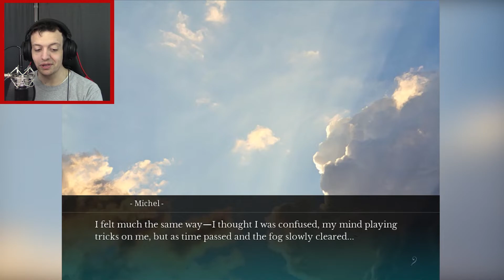Happy Ever After | The House in Fata Morgana: A Requiem for Innocence | Part 23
Welcome to the dark stories of The House in Fata Morgana: A Requiem for Innocence. This is a blind playthrough.

In a world a lot more familiar, two souls who loved each other for over a thousand years finally find each other. Giselle and Michele go on their first date in the modern Paris and it's as wonderful as it sounds. Nothing but happy thoughts and manly tears in this episode.

The House in Fata Morgana: A Requiem for Innocence is a kind of sequel to the House of Fata Morgana, but rather than a continuation of the incredible stories we shared in the first visual novel this is a retelling of the story of Morgana and the events that lead to the grim end of her life. Prepare for a story of hope dashed to despair.

If you want to join me on this adventure, you can get a copy for yourself:

Title: Happy Ever After | The House in Fata Morgana: A Requiem for Innocence | Part 23

Last Episode Title: Loose Ends | The House in Fata Morgana: A Requiem for Innocence | Part 22